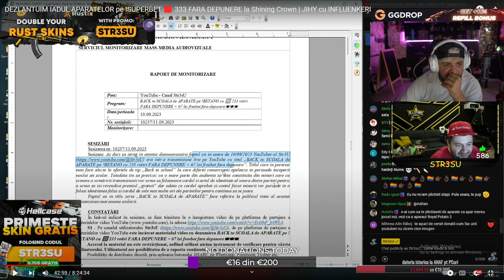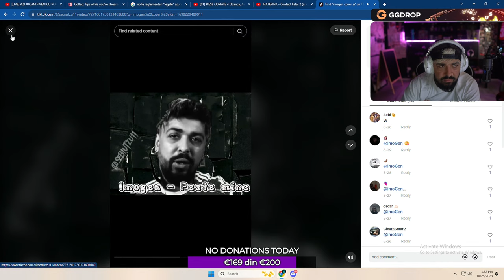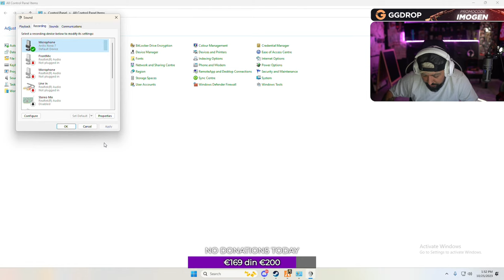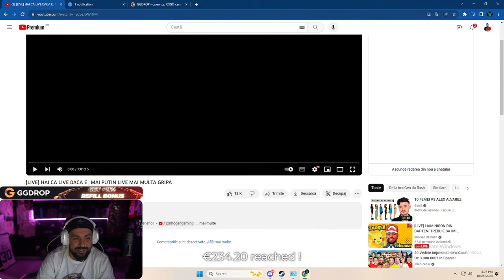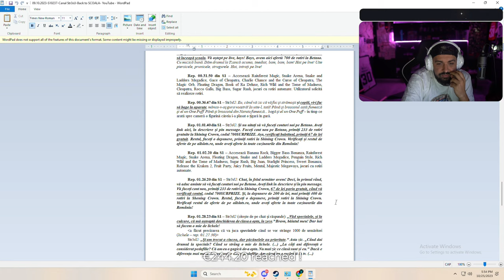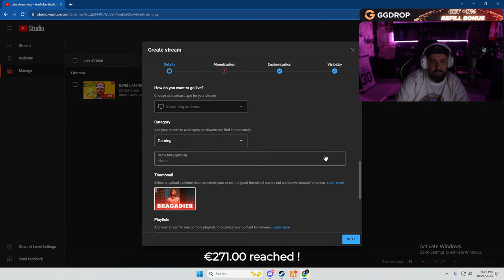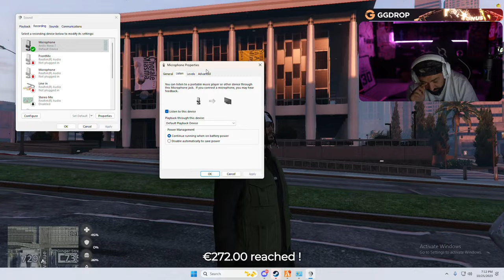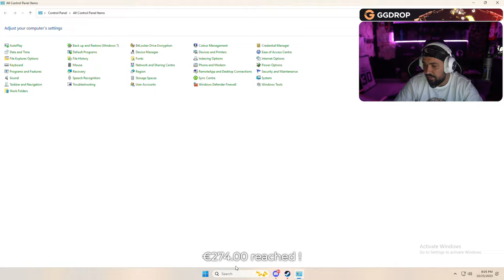[LIVE] ROLEPLAY NEBUN CU BERE PE FATA IN CAP NAPOLITANE SI POLITIA VS INTERLOPI MI-AU FURAT PARINTII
🐍Incearca-ti norocul la roata de pe GGDROP , care este activata de codu 7F87LND si utilizeaza codul IMOGEN care iti garanteaza +11% la orice depozitare pe , testeaza-ti norocul si vezi daca poti castiga skinuri.

🐍 Foloseste codul de reducere pe onepuff IMOGEN15 si ai link mai jos catre produse

11% la depozitare cu codul "imogen" Foloseste codul "imogen" sa primesti o rotire gratuita la Wheel-ul de pe site.

PC LENOVO STREAM :
Intel i7-9700k
16GB DDR4 3200MHz
1T SSD

PC GAMING
Placa video: 3070 TI
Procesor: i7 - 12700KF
RAM: 32 GB

MOUSE:  Logitech G Pro X Superlight Wireless Gaming Mouse
TASTATURA:  Logitech G915 TKL
MONITOR: BenQ Zowie 24.5 240Hz XL2540
CAMERA: Sony Alpha A6400